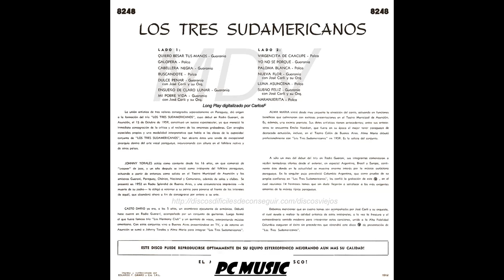LOS TRES SUDAMERICANOS Primer LP 1960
LOS TRES SUDAMERICANOS-Primer LP- 1960                                            DISCO COLUMBIA 8248

01. QUIERO BESAR TUS MANOS - canción (Arcenio de Carvalho - Lourival Faissal). Versión castellana: Ben Molar.
02. GALOPERA - canción (Mauricio Cardozo Ocampo).
03. CABELLERA NEGRA - guarania [Mario Halley Mora - Elio Ramón Benítez González (Neneco Norton)].
04. BUSCÁNDOTE - polca (Elio Ramón Benítez González (Neneco Norton)].
05. DULCE PENAR - guarania [Mario Halley Mora - Casto Darío Martínez Amarilla (Casto Darío)]. Con José Carli y su orquesta.
06. ENSUEÑO DE UN CLARO LUNAR - canción (Cirilo Ramón Zayas - Gerardo Arroyo).
07. MI POBRE VIDA - guarania (Ramón Arroyo - Aníbal Riveros). Con José Carli y su orquesta.
08. VIRGENCITA DE CAACUPÉ - canción (Justo Pastor Federico Riera).
09. YO NO SÉ POR QUÉ - guarania (Délfor Boggino).
10. PALOMA BLANCA - polca paraguaya [Elio Ramón Benítez González (Neneco Norton)]. Versión castellana: De los Ríos.
11. NUEVA FLOR - guarania (Mario Palmeiro). Con José Carli y su orquesta.
12. LUNA ASUNCEÑA - polca [Mario Halley Mora - Elio Ramón Benítez González (Neneco Norton)].
13. SUEÑO FELIZ - guarania [Plutarco Espínola (Carlos Velas)]. Con José Carli y su orquesta.
14. NARANJERITA - polca [José Osvaldo del Socorro Sosa Cordero (Osvaldo Sosa Cordero)].

IINTEGRANTES DEL TRIO
Alma María Vaesken Ruiz: 1ra y 3ra voz aguda.
Casto Darío Martínez Amarilla: 2da y 3ra voz, guitarras eléctricas y acústicas, cuatro venezolano, armónica.
Juan Humberto "Johnny" Torales Ávalos: 2da y 3ra voz, guitarras acústicas y eléctricas, accesorios de percusión.

Grabaciones realizadas de éste, su primer LP, en la ciudad de Buenos Aires, República Argentina en el mes de mayo del año 1960.

Arpa: Amadeo Monjes
Armónica: Casto Darío Martínez